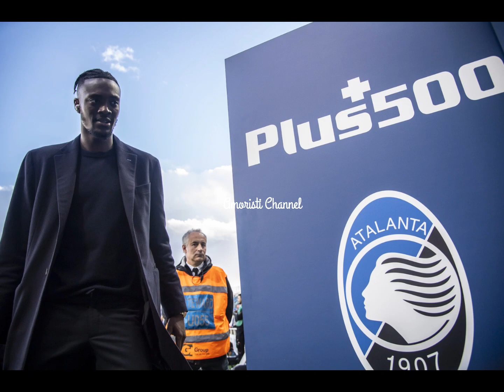Atalanta vs Roma